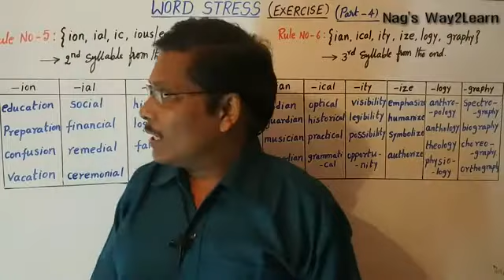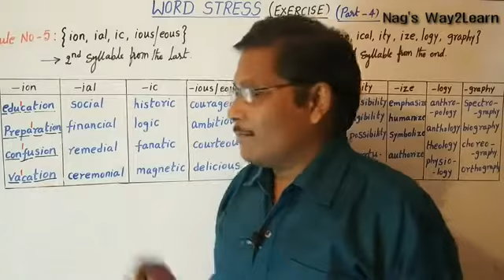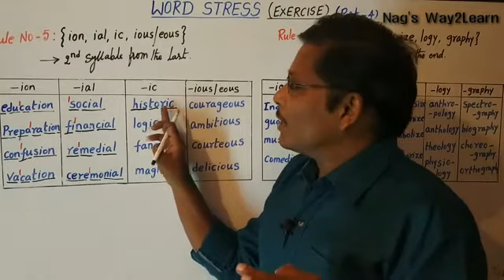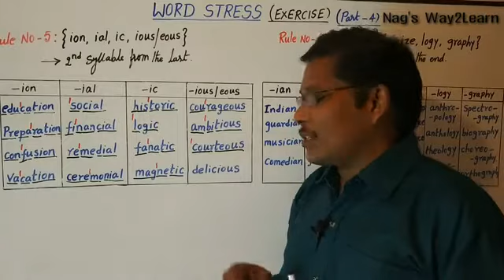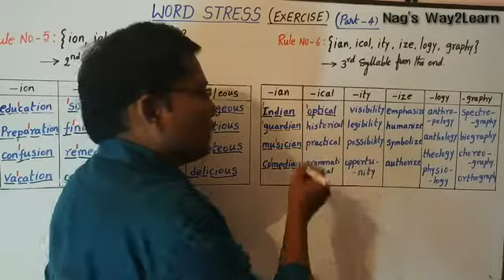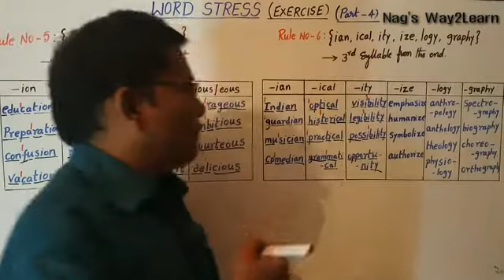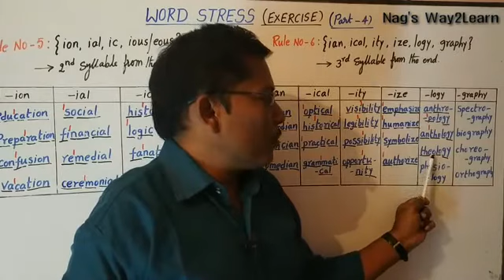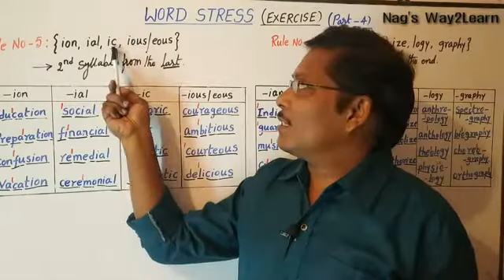Intermediate Second Year English Grammar || Word Stress (Part-4).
In this video "Inter Second Year English Grammar || Word Stress (Part-4)",  I'm going to explain about the topic 'word stress' and give you examples which are helpful for the students of Inter Second year.